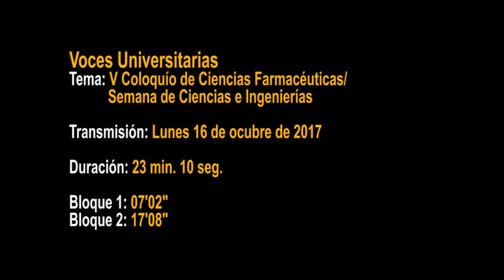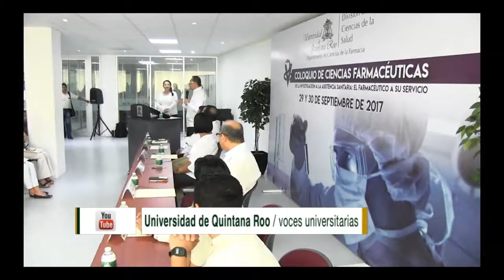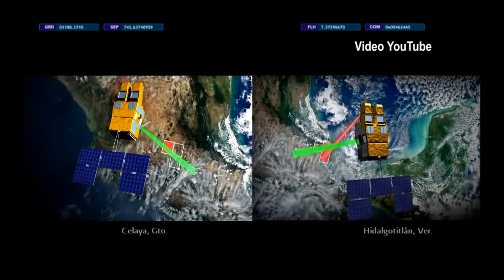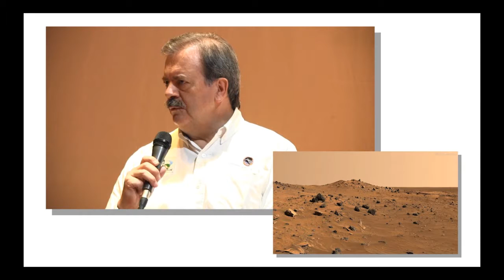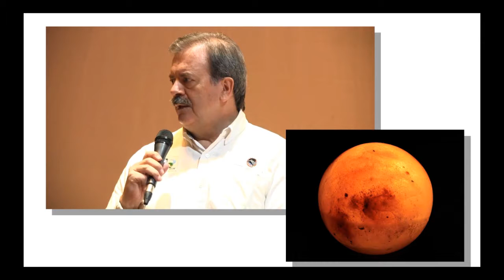Programa VU Farmaceutica y Semana de Ciencias - Universidad de Quintana Roo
Programa VU dedicado a la Farmaceutica y Semana Ciencias - Universidad de Quintana Roo - UQROO 2017 / transmitido el 16 de octubre de 2017.